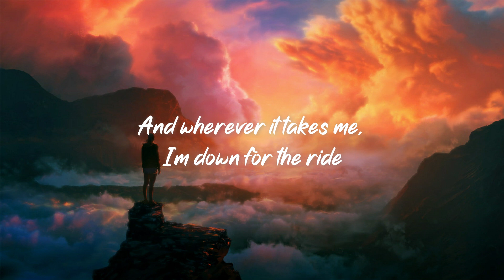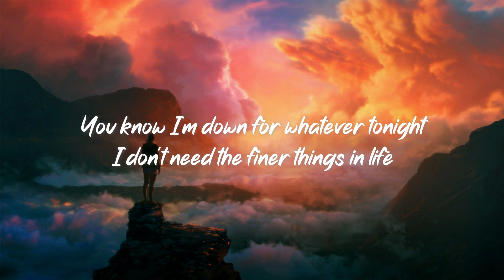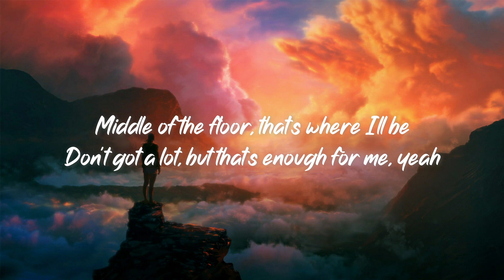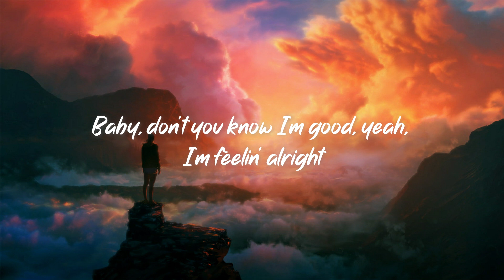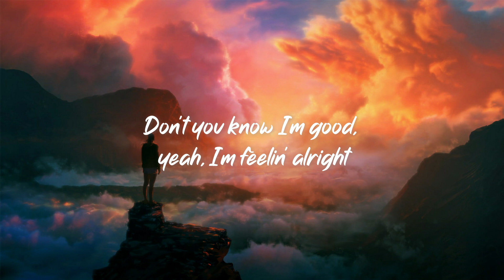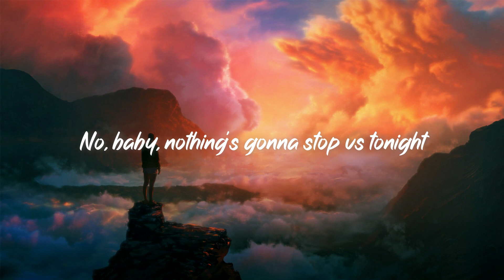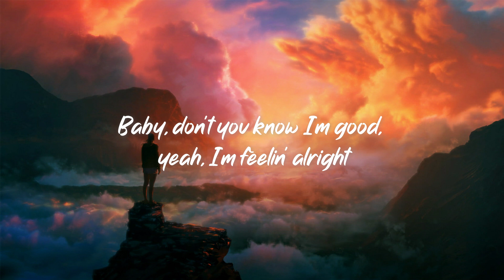David Guetta & Bebe Rexha - I'm Good (Blue) (Lyrics)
Lyrics

I'm good
Good
I'm good

Rihanna
Anti-Hero
Taylor Swift
Would’ve, Could’ve, Should’ve
Taylor Swift